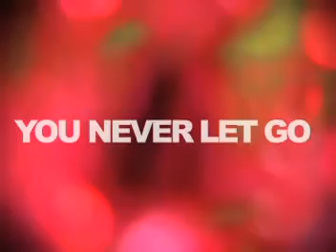HOPE series intro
Intro video to the HOPE series.